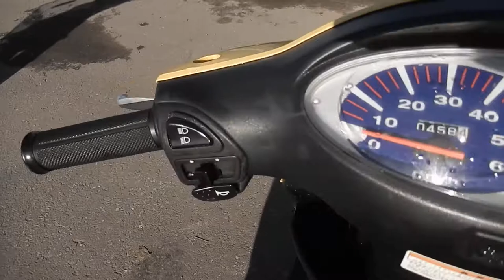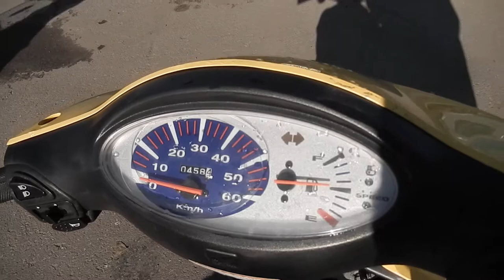No B7771 HONDA DIO